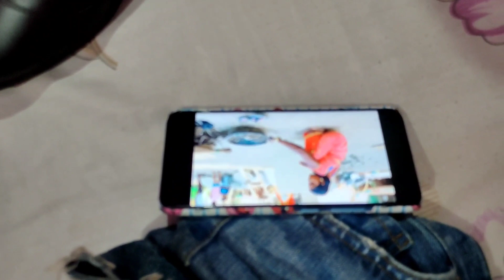New shoes lekr aai aur Dimag kharab🤦||pratibha singh vlogs